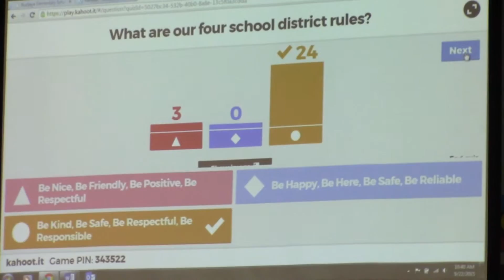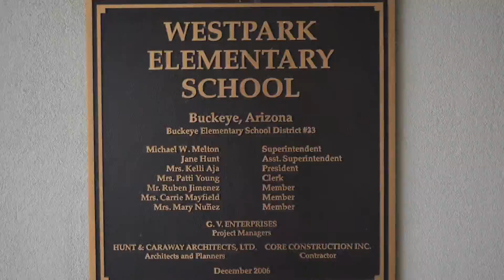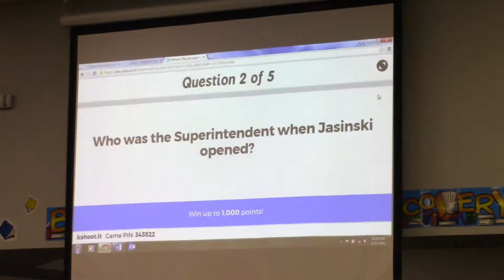Buckeye Community Tour